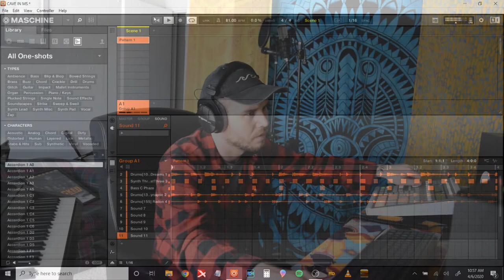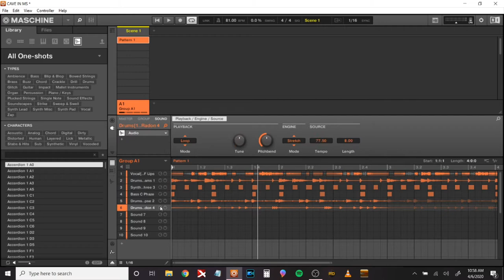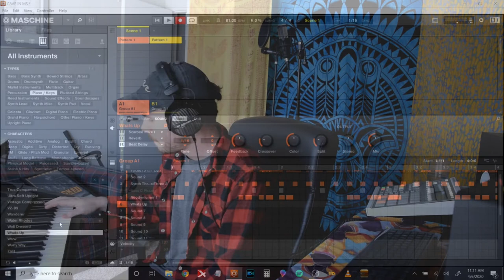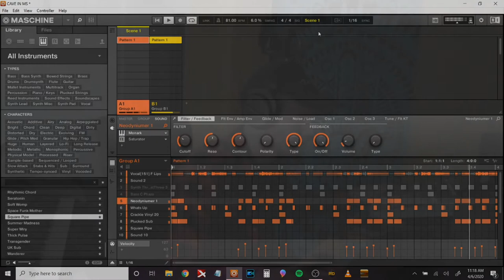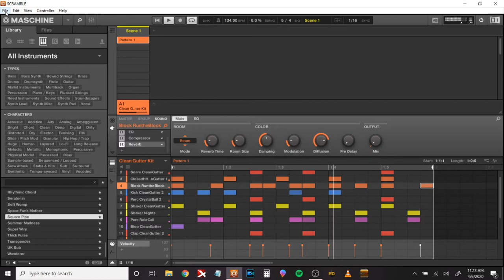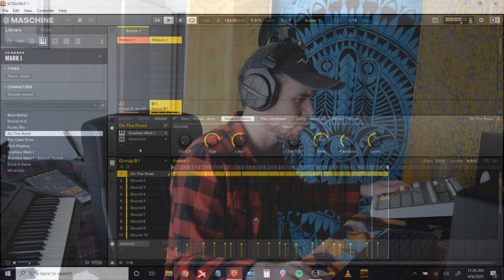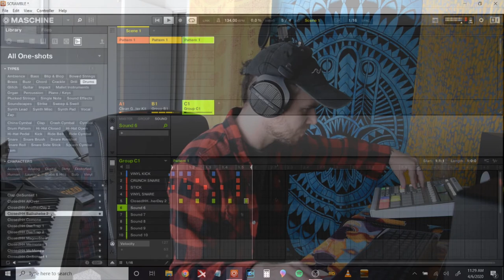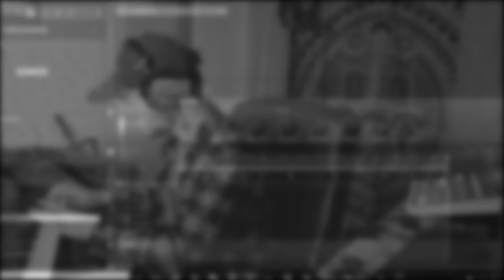Beats from Quarantine